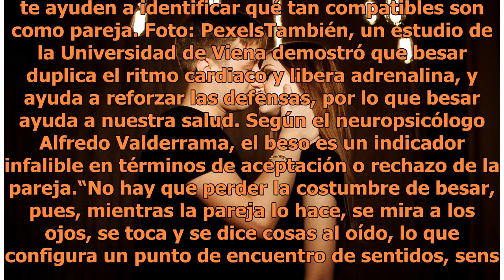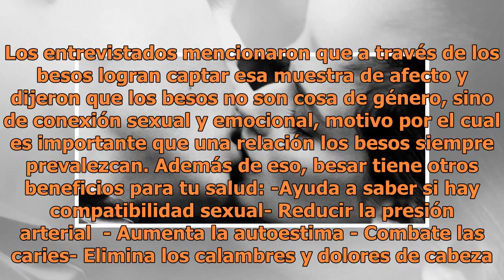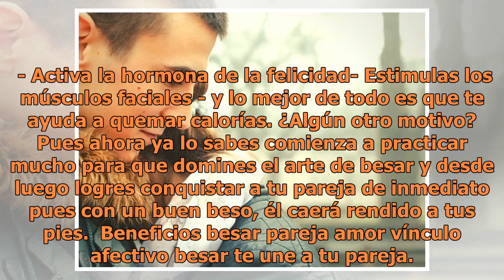La maravillosa razó